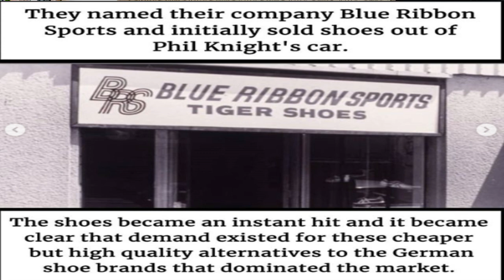Nike Success Story | How Nike got It's Name Logo & Tagline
0:00 3 Fun Facts about Nike
0:51 How Nike Started?
4:43 How Nike Got It's Logo?
5:55 How Nike Got it's Tagline?
Abhay Valsangkar is an Indian YouTuber & a Confidence Coach ,on a Mission to Inspire Viewers 7 Days a Week.

Abhay Valsangkar.
Be Inspired.